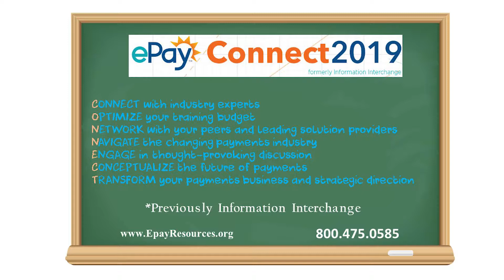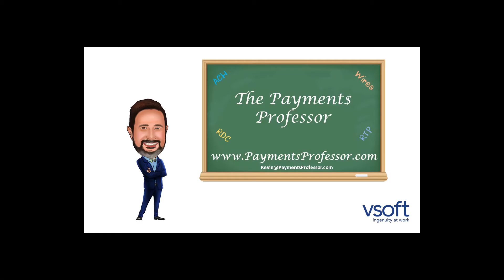ePayConnect 2019 Come See The Payments Professor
ePayConnect is a conference offered by ePayResources March 4-6 in Orlando Florida. It is one of the premiere Regional Payment Association conferences for electronic payments.